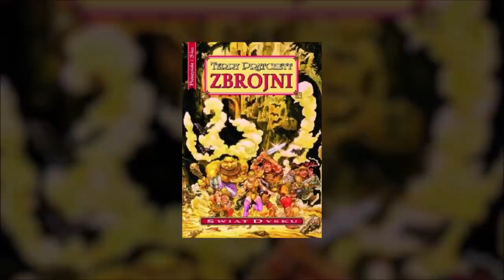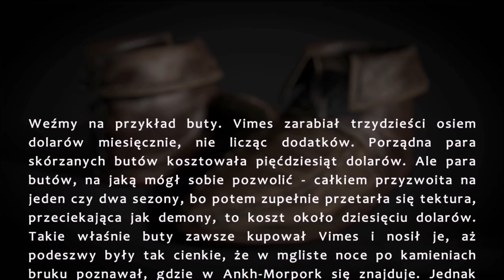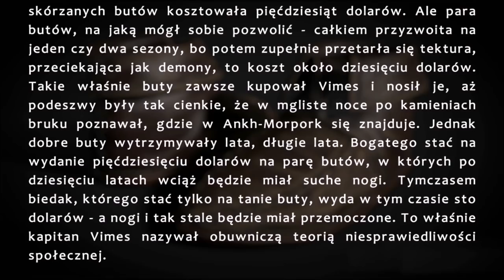Nie istnieje coś takiego jak etyczna konsumpcja w późnym kapitalizmie | Zbrojni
Dziś porozmawiamy sobie o tym, co właściwie oznacza ten slogan.